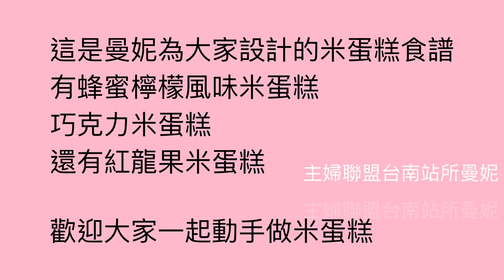食譜在說明處。蜂蜜檸檬米蛋糕＆紅龍果米蛋糕＃米穀粉#米穀粉應用製作#新型態米食糕點#無麩質烘焙產品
米穀粉有三大好處
1.吸油性低，熱量相對低

2.營養好吸收，對銀髮族來說更是。
同時米飯所含的醣類可以轉化為身體所需熱量，較不會在體內囤積。

3.適合無麩質飲食。

米穀粉可以用來做蛋糕，餅乾，調麵糊煎馬鈴薯蛋餅之類都可以
唯獨因為沒有筋性無法單獨製作麵包。

米穀粉蛋糕如果給你盲測，應該也是吃不太出來。

為了這米蛋糕，我前後做了五六次，一直不停地調配方比例。

用的糖量幾乎是減了一半，但得確保蛋糕不失去該有的口感和風味。

我自己本身有在注意血糖
故我做的糕點都無法依循食譜
得自己調過再調，會比較費事。

大家可以試試看，一起來做米蛋糕喔～

食譜如下：

蜂蜜檸檬米蛋糕

蛋黃5個
油（味道不重的油就可以）20ml
牛奶30ml
蜂蜜25 g
鹽一小撮 約0.5g
米穀粉 80g

蛋白5個
糖70克
檸檬汁一些些（一顆）

160度/35~40分鐘